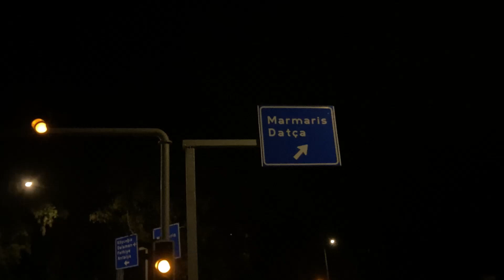MEZUNİYET VE TATİL VLOG.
Selamlar herkese, kanalıma hoşgeldiniz.
Ben Serkan Akbaş umarım keyifle izlerseniz.